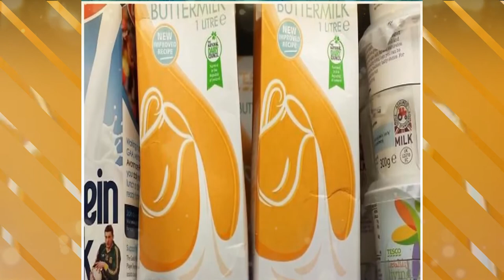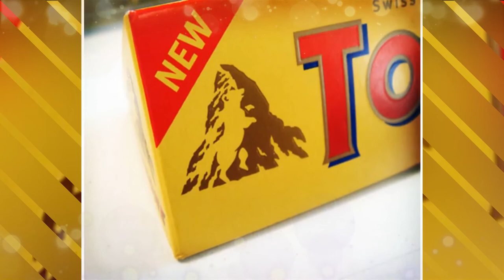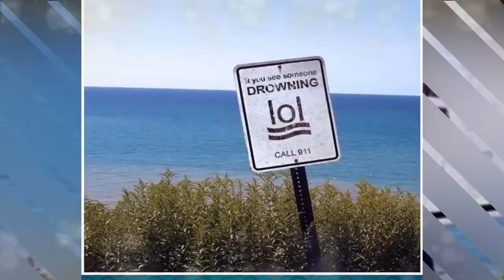Once You See It You Can't Unsee It